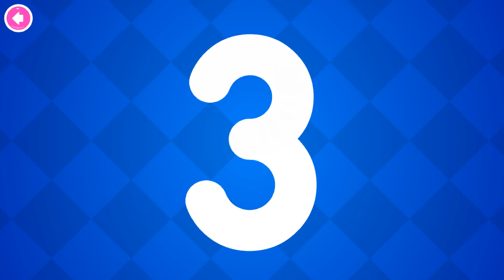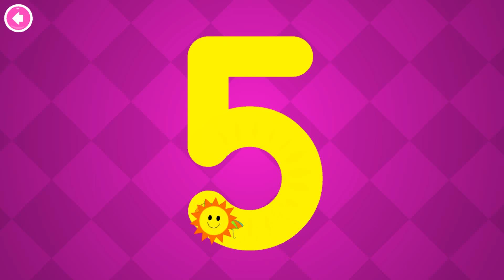123 Numbers - Count & Tracing - The best numbers educational app for children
An app for Preschool & Kindergarten Kids to Learn Tracing and Counting Numbers

123 Numbers Tracing is best educational game for toddlers, preschool and kindergarten kids to learn to Trace & Count Numbers from 1 to 30. It makes preschool learning fun and interesting.

This interactive app is filled with beautiful pictures and animations to encourage children to learn every single day. The Numbers are read aloud & repeated to enforce learning. Each number shows hand gestures that guide kids to trace the numbers appropriately.

The game is designed in such a way that it is easy and safe for kids to use. It is a freemium app with parental control & is completely ads-free.

Key features of the app:
- Children can learn to Trace & Count numbers from 1 to 30.
- Contains beautiful pictures and amazing animations.
- Each number is read aloud and repeated again in clear voice.
- Contains Free Printable Worksheets for Parents to download and print for their kids.
- The app is completely ads-free and kids safe